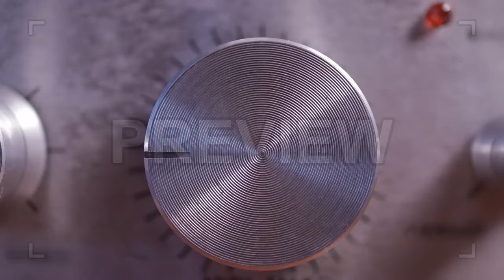Increasing The Volume Stock Video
This closeup stock video shows a person increasing the volume of an amp.